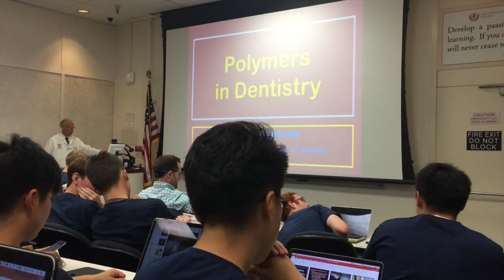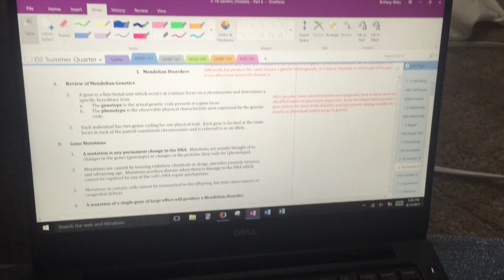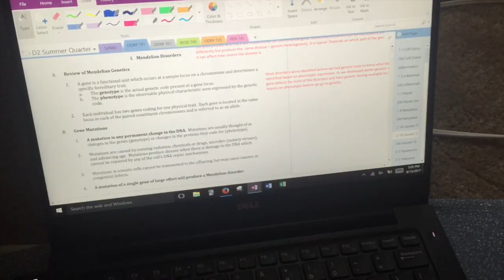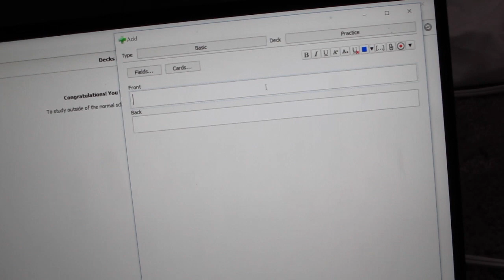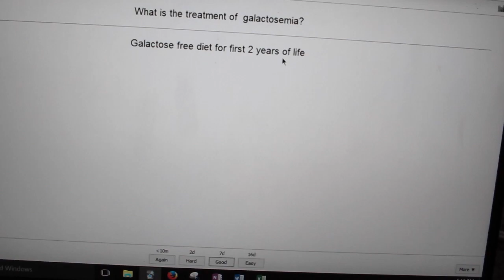Dental School Vlog + Best Way To Memorize || Brittany Goes to Dental School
Hi everyone, this video is a typical dental school vlog + talk about how I use my favorite memorization app, Anki. You can use the online version or download it on your computer! If you want to skip right to the memorization part, feel free to. 6:57 Otherwise, enjoy the full video!